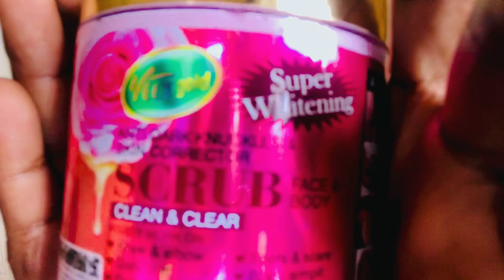BEST SUPER WHITENING SCRUB FOR DARK KNUCKLES/DARK INNER THIGHS,FEET & BUTT/REVIEWS/SKINCARE#veetgold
Hey guys! How are you all doing ? In today’s video I shared with you one of my favorite super whitening scrub for fading dark spots, dark feet, dark knuckles and inner thighs from one of my favorite brands. I also shared how to use this scrubs and how to achieve maximum results while using this scrub, also shared some disadvantages of this scrub and how to avoid the fake and buy from a reliable source !
Xoxoxo...😘😘

Musician: Jeff Kalle
Music is not owned by me but by Jeff Kalle